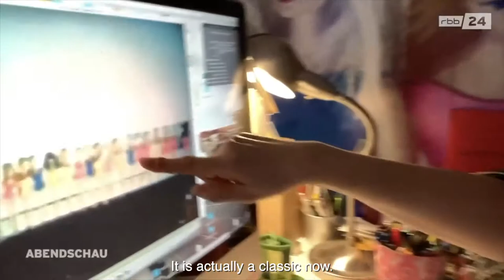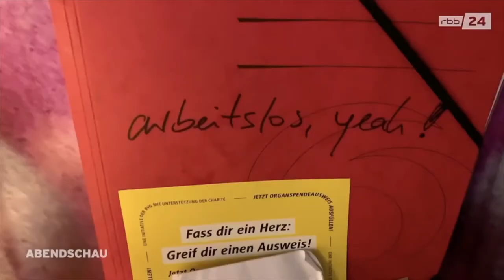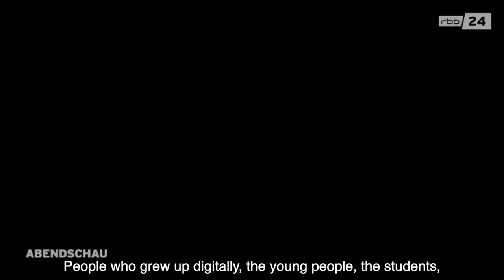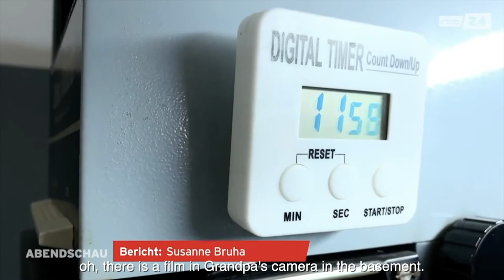Me on TV with English Subtitles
My 3 and a half minutes on the Berlin Abendschau (Evening Show) on TV!